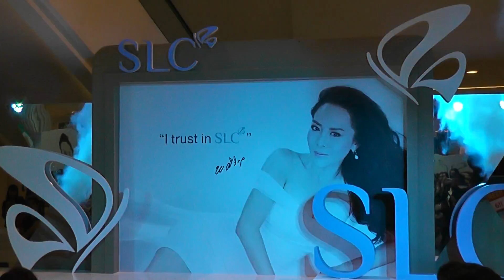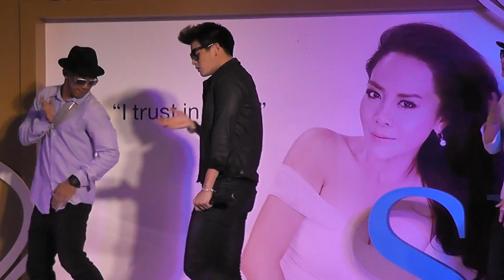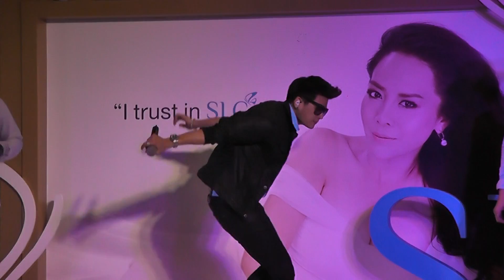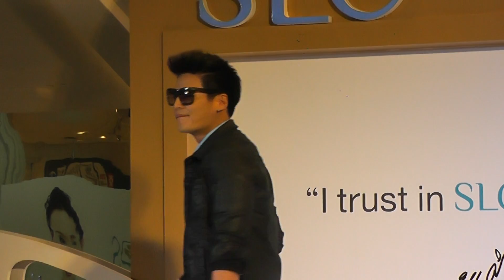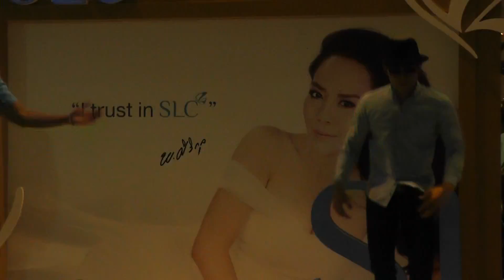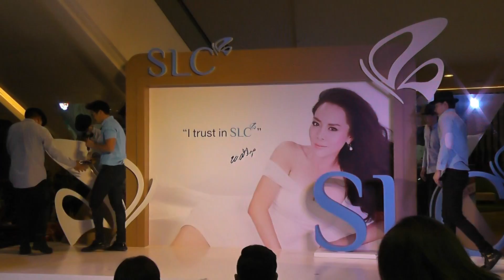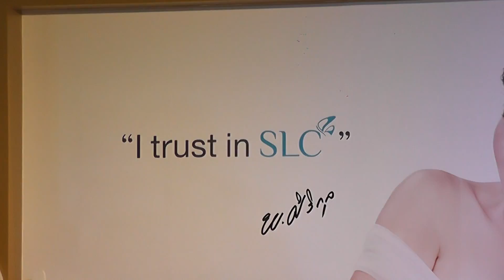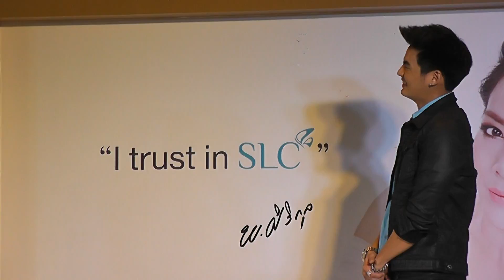Hunz - Minicon 4 เพลง @ SLC Clinic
Grand opening Siam Laser Clinic @ Central Bangna